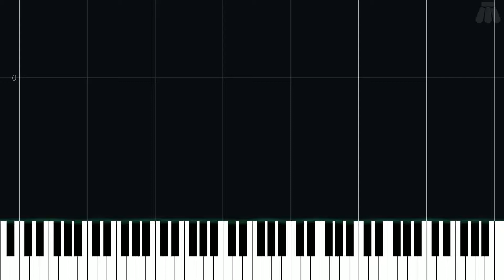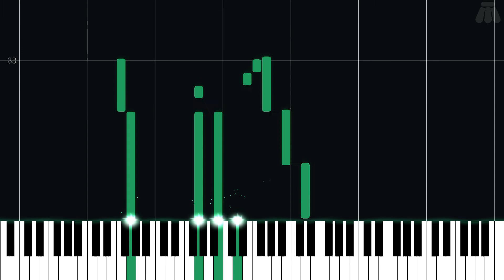Turnabout Sisters' Ballad - Phoenix Wright: Ace Attorney - Easy Piano Tutorial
Easy Piano Tutorial for Turnabout Sisters' Ballad from Phoenix Wright: Ace Attorney (2001) in the Ace Attorney series.